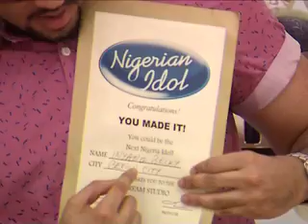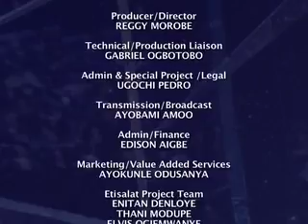Episode 4 Pt 4 (Benin City auditions season III)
More awesome and spectacular performances emerge from the city of Benin

Join judges Yinka Davies, Jeffrey Daniel and Femi Kuti, along with host Illrymz as they search for for the true Nigerian Idol who will "Be the voice of tomorrow".